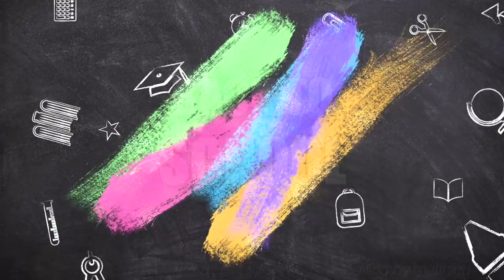Youtubeři a BACK TO SCHOOL | Natyla & Lukefry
SDÍLENÍM mezi své přátele mě nejvíce podpoříte! ❤️

❗ *Back to school intro and all effects/transitions/overlays etc..*

• Technika: Panasonic Lumix GH4 + X VARIO 12-35mm

Natálie Tolarová
Natyla